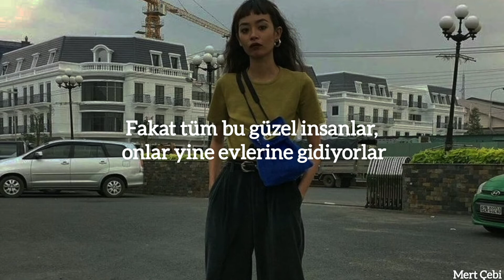Prelow - Mistakes Like This (Türkçe Çeviri)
Lyrics;
You never act aloud the way you appear
My every breath awakes alarms in your ears
I'm not confused, it's just you're making me think
Of all our conversations missing their link
I wanna know all the dreams that you keep beneath
I want the words that you whisper when I'm asleep
Wanna give back the things that I plan to take
And I hope that you won't care
But all your makeup's running
And I'm walking you home
And my dick takes over
And I'm thinking 'bout your lips
But we're too damn sober
For mistakes like this
I see you more at night then you do the day
I'm more concerned for what you'll leave if you stay
I'm not confused, it's just I don't wanna talk
It seems the key was not to peek through the locks
So I wanna hear all the screams that you keep beneath
Wanna give back the things that I never take
And I know you don't care
But all those pretty people are still going home
Like this, like this, like this